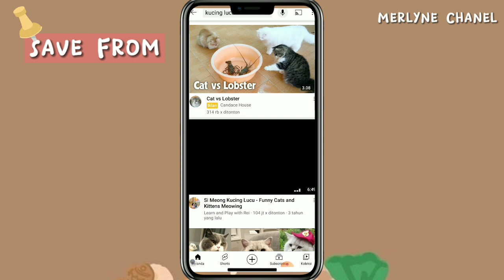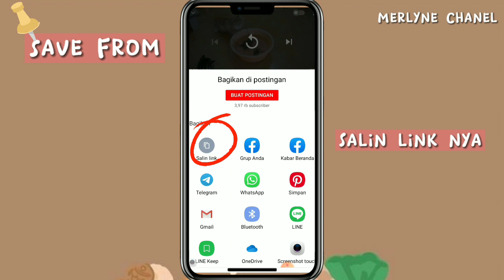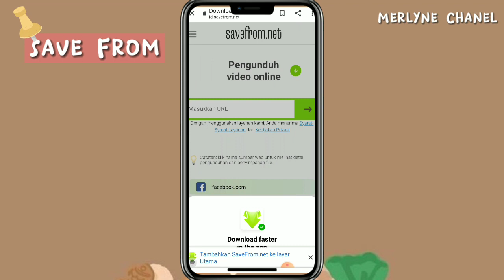TUTORIAL CARA MENYIMPAN VIDEO YOUTUBE KE GALERI TANPA APLIKASI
Cara menyimpan video ke galeri tanpa aplikasi

Thumbnail     : Picsart

Thank's For Wathcing💕